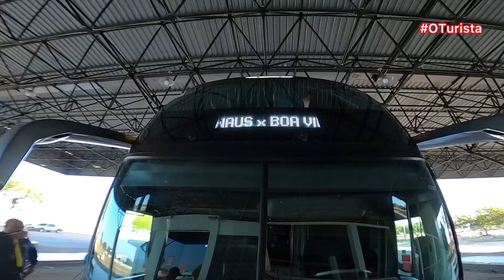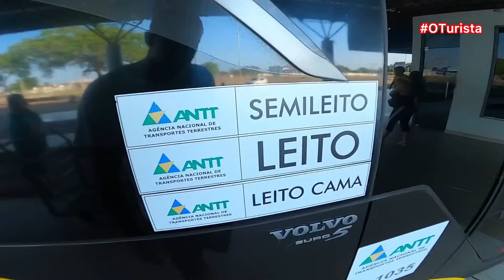RODOVIÁRIA QUE VIROU ABRIGO DE IMIGRANTES | RODOVIÁRIA INTERNACIONAL DE BOA VISTA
Veja como se encontra a rodoviária da capital de Roraima o estado menos populoso do Brasil e com menos municípios, a rodoviária se tornou um campo de refugiados.
 O Terminal Rodoviário Internacional de Boa Vista - José Amador de Oliveira-Baton

O terminal está situado a pouco mais de 1 km da orla do Rio Branco e a pouco mais de 2 km do Centro de Boa Vista e faz o atendimento das linhas de ônibus para Manaus, além de rotas intermunicipais para Roraima e também para a Venezuela. Trata-se da principal rodoviária do estado em estrutura e fluxo.

Engraçado que no Aeroporto 🛫 da cidade é o oposto da rodoviária Claro lá que chega os deputados e senadores do Estado. 😁

Ezequiel

Só de vocês assistirem, comentarem e compartilharem meus vídeos, já estão dando uma grande ajuda!

Muito obrigado por acompanhar mais um vídeo aqui no canal.